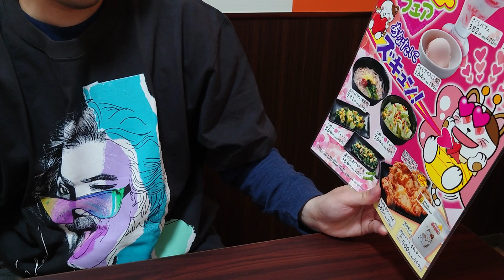かっ゙ちゃねる 【食】 Vol.30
まねきねこ福生牛浜店(2022年05月02日撮影)